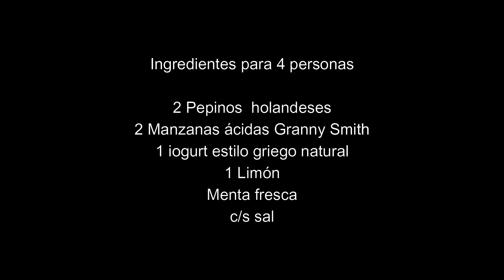Canelon de pepino con manzana ácida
Hoy os presento un entrante super fresquito, peculiar, diferente, económico y saludable. se trata de un canelón de pepino relleno de manzana ácida y el propio pepino, todo aderezado con iogurt griego, zumo de limón y un toque de menta. Es una receta muy sencilla y diferente, poneros manos a la obra!!!. y ya veréis que quedareis como grandísimos anfitriones!!!
Espero que os guste!!! cualquier pregunta o comentario podéis escribirme por el canal y os sacaré de dudas.
Un saludo amantes de la cocina !!!